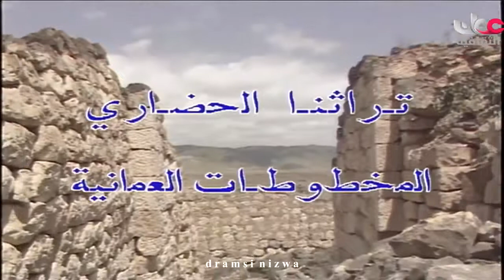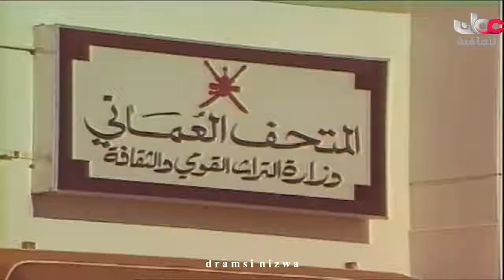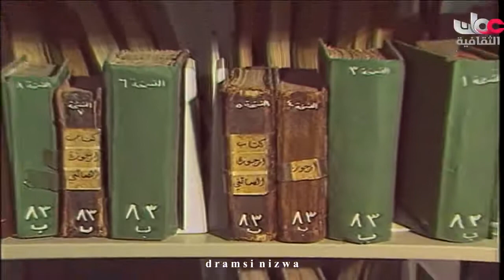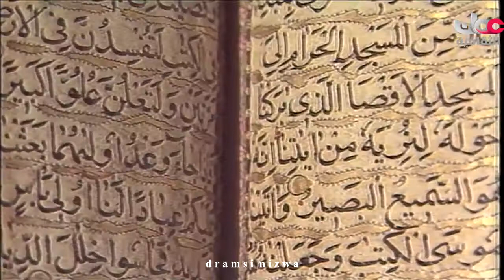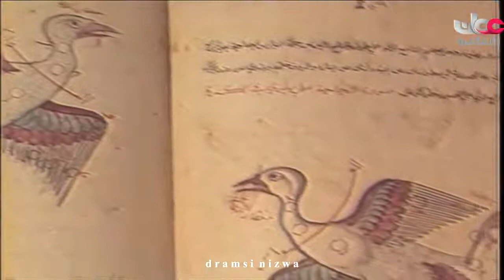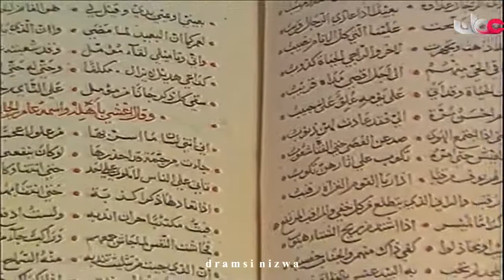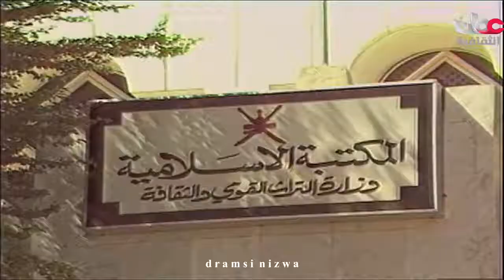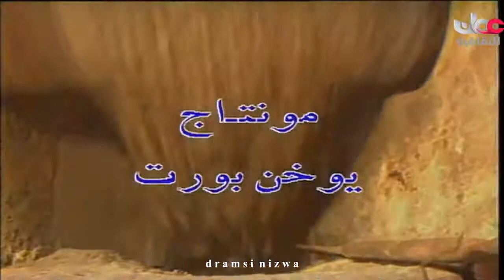تراثنـا الحضاري - المخطوطات